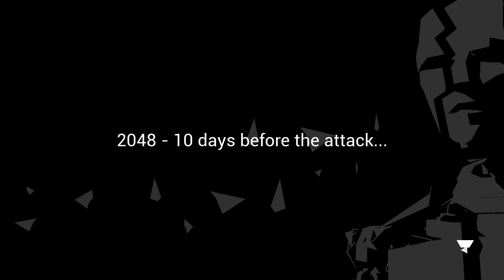Simon __STATE OF MIND__ Part 22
A new data fragment. Let's see who we'll betray this time.